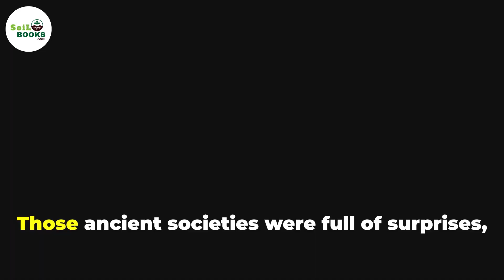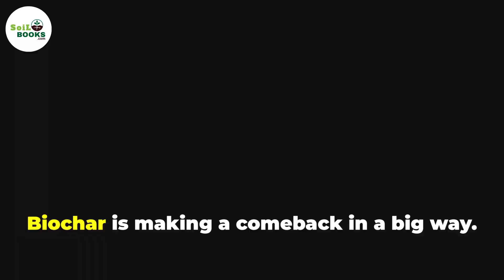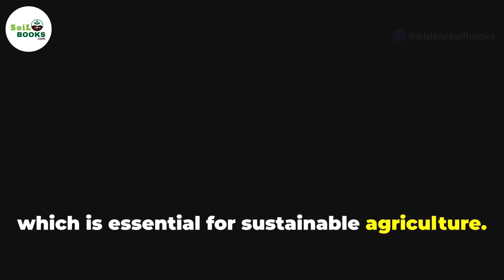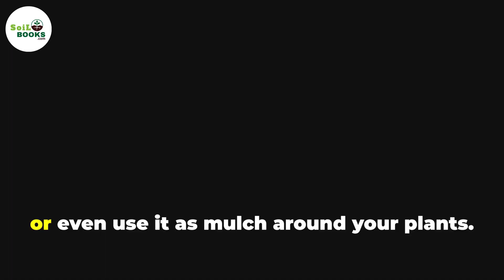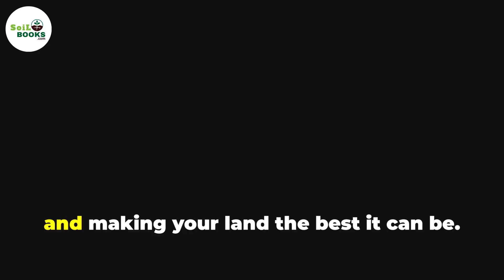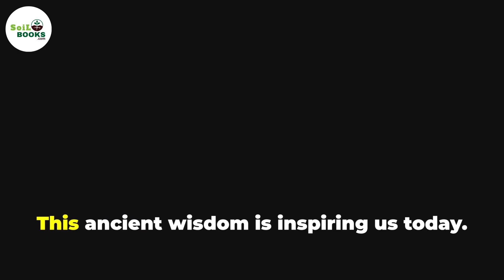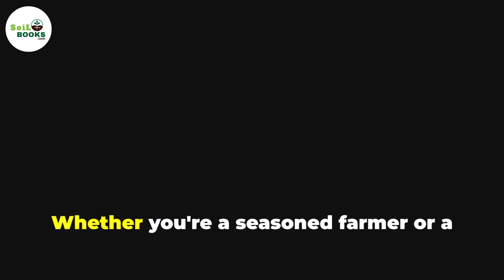Biochar : The Ancient Soil Secret Revolutionizing Modern Agriculture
Biochar The Ancient Soil Secret Revolutionizing Modern Agriculture. Unlock the power of Biochar—the ancient secret transforming modern farming! In this video, we explore how this carbon-rich soil amendment, once used by Amazonian tribes, is revolutionizing agriculture today. Discover how Biochar improves soil fertility, boosts crop yields, and helps combat climate change. Whether you’re a commercial farmer or a backyard gardener, learn step-by-step how to use Biochar effectively to enhance your soil health and plant growth.

Join us on this journey to sustainable agriculture and share your thoughts on Biochar in the comments! Let’s spread the word!